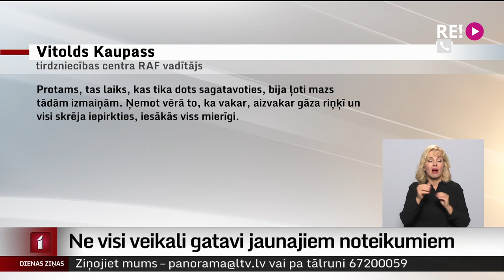Ne visi veikali gatavi jaunajiem noteikumiem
No šodienas tirdzniecības vietām jāstrādā divos režīmos – “zaļajā” un “sarkanajā”. Taču ne visi veikali ir gatavi jaunajiem noteikumiem. Jelgavā vairākas tirdzniecības vietas, kurām būtu jāapkalpo tikai pircēji ar vakcinācijas vai pārslimošanas sertifikātiem, joprojām strādā “sarkanajā” režīmā, kas apkalpo visus iedzīvotājus.